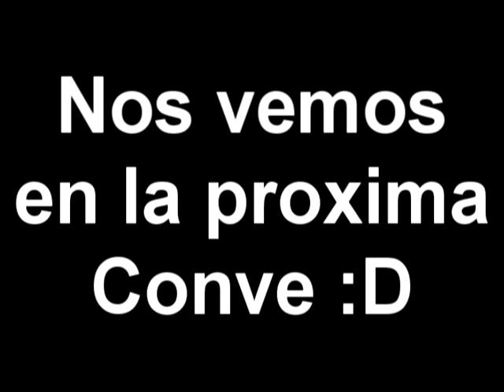CJMC XXXVII Cosplay Video (SUPER FAIL VERSION)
Bueno en esta ocasion les traigo un video especial...

Como no pude tomar muchas fotos lo ke hice fue tomar video :P...

Y entonces esto es el resultado de editar... muy mal por cierto XD...

Creo ke lo de editar no se me da :P...

Asi ke no me molestaran sus comentarios...

En fin, espero ke por lo menos lo disfruten